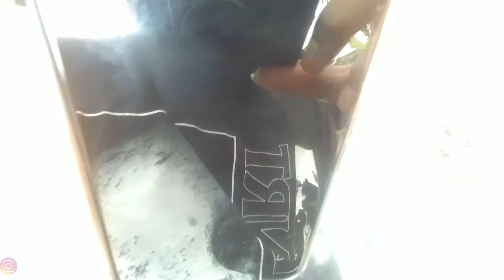ke wisata bukit pangonan Banyumas Motor Classic Custom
Wisata Banyumas, Riding bareng-bareng
Menuju Bukit pangonan Banyumas sudah mudah dicari di google maps
Masuk gartis kalo malam gratis parkir
Kalo siang bayar parkir